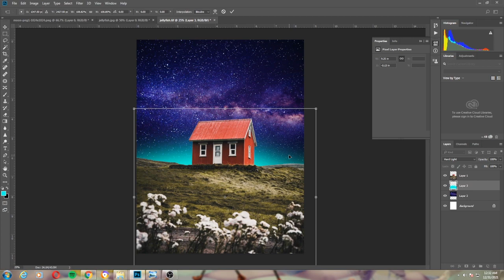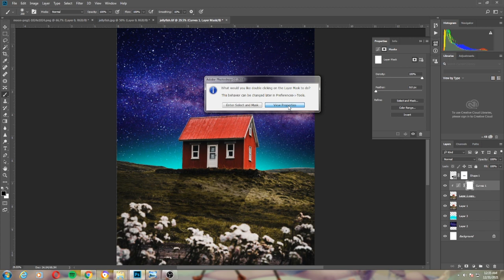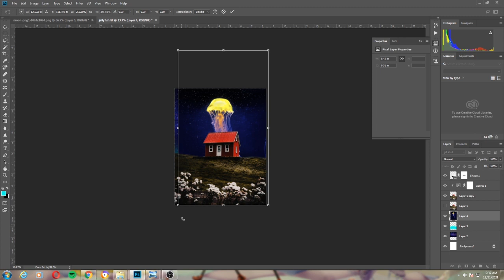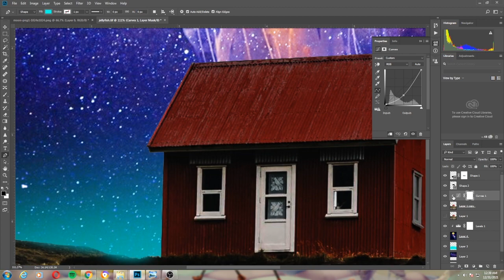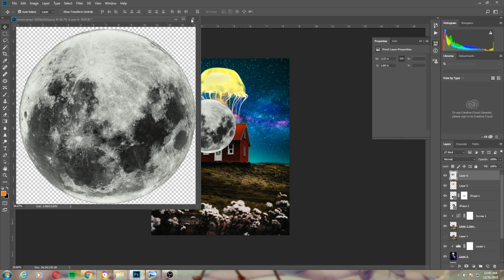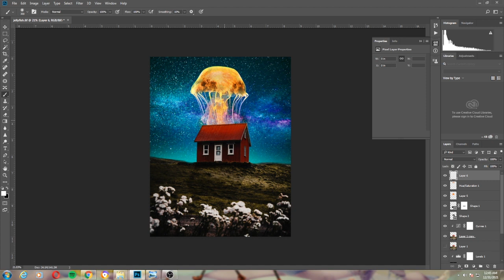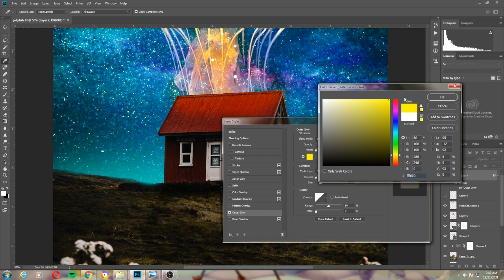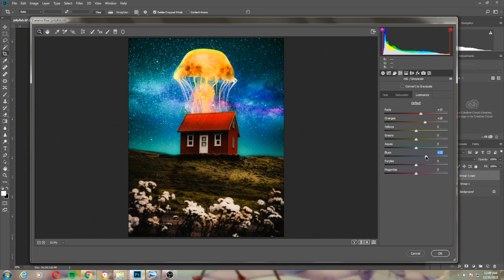Fantasy Jellyfish Moon Photo Manipulation Photoshop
Title: Cloud
Artist : Milktea
Genre : BGM
Mood : Funny, Happy

[License]
You’re free to use this song in any of your videos, but you must write down this address when using this song.

1. All music should leave a source and used on the music recommendation video, but not on the free music recommendation video.
2. Please leave likes and comments when you use the music.
3. Please leave all music sources behind.